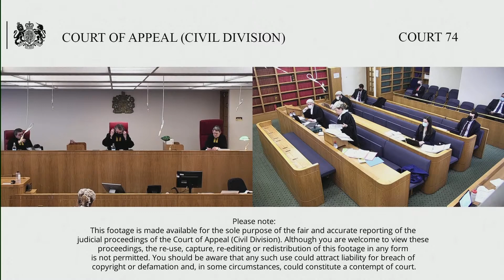Nursing & Midwifery Council (appellant) -v- Somerville (respondent)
Before Lord Justice Moylan
Lord Justice Lewis

This is an appeal by the Nursing and Midwifery Council (NMC) against the order made by the Employment Appeals Tribunal dismissing the NMC’s appeal from the ET’s decision .

The issue is whether the R, a barrister and a lay panel chair of the NWC’s fitness to practise commitee, was a limb b worker of the NMC within s,230(3)(b) of the ERA 1996 and Reg 2(1)(b) Working Time Regs 1998.

The ET found that R was not contractually obliged to accept any work offered by the NMC, nor was the NMC obliged to offer him a minimum amount of work; therefore there were no ongoing obligations during periods of non-work and as a result the overarching contract between R and NMC was not a contract of employment.

The ET further held that as R could withdraw without sanction from a hearing even after conclusion of an agreement that he would undertake a particular hearing, there was no irreducible minimum of obligation in respect of specific engagements such that R was not an employee of the NMC when working in his capacity as a lay panel chair.

The EAT granted permission to appeal on the the basis that there was some other compelling reason for doing so on the issue whether mutuality of obligations is a prerequisite for satisfying the definition of a worker status.